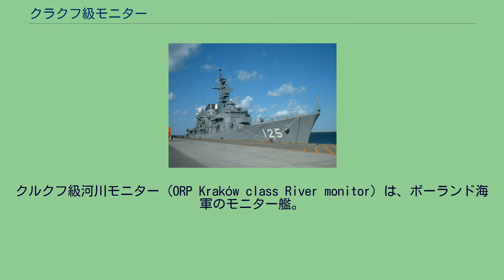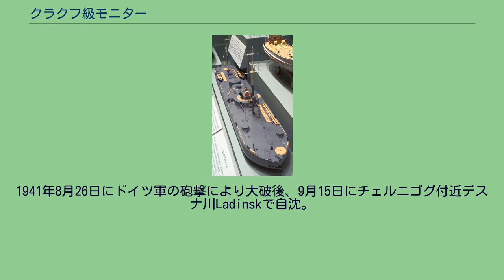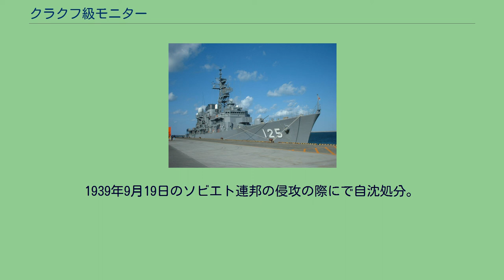クラクフ級モニター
ソ連・ロシア海軍の艦船
クルクフ級河川モニター (ORP Kraków class River monitor) は、ポーランド海軍のモニター艦。
本級は沿岸部警備のためにポーランド海軍が1923年度計画に基づいて建造した小型のモニターで1926年から2隻が就役した。
「クラクフ」の模型 本級の基本構造は浅い吃水の長船首楼板型船体に断片防御程度の装甲で覆われた舷側防御と司令塔と砲塔を持つモニターとして建造された。
船体の形状はタライのように広く、浅く、整形されて座礁しにくい形状となっており、艦首に付いた錨は十字型の簡素な物で、アンカー・ベッドは無く、錨鎖により巻き上げられた後、艦首の錨穴にぶら下げられる。
垂直に切り立った艦首から艦首甲板上に近接戦闘用に7.9mm機銃を収めた円筒形の機銃塔が左右に梯型配置で片舷1基ずつ2基を配置した後に簡素な単脚式の前部マストが立った。
船体中央部に位置する7.5cmカノン砲2門を収める司令塔に操舵艦橋が設けられ、その背後に7.9mm機銃塔1基が設けられ所で船首楼が終了し、後部甲板上に主砲の10cmカノン砲を収めた円筒形の主砲塔が1基が配置された。
その後方には艦載艇が並べられ、舷側後部に2本1組のボート･ダビットを片舷に1組ずつ計2組で運用した。
艦尾水面下にディーゼル機関2基2軸に繋がれたスクリューに挟まれるように、前後に長く上下に短い長方形の一枚舵を配置していた。
主砲はシュコダ社の「10cm（19口径）カノン砲」を採用している。
その性能は重量14kgの砲弾を射程8,400mまで届かせることが出来た。
さらに旋回角度は左右120度の旋回角度を持っていた。
砲塔の旋回、砲身の上下・砲弾の装填の動力は人力を必要とした。
装填角度は6度で発射速度は毎分3～4発である。
他に「wz. 1897 7.5cm（36口径）カノン砲2門と7.9mm機銃4丁を装備していた。 就役後の1932年にすべての武装を撤去して、主砲を「シュコダ 10cm（25口径）カノン砲」に統一して前部砲塔に2基、後部砲塔に1基の計3門を搭載し、対空火器として13.2mm（76口径）連装機銃2基を搭載した。
ジェレニェフスキ工場で1924年に起工、1926年8月28日に就役。
1939年9月21日のソビエト連邦のポーランド侵攻の際に自沈処分。
ソ連軍に鹵獲されて浮揚、修理後の10月24日にソビエト連邦海軍「スモレンスク（Smolensk）」として再就役。
1941年8月26日にドイツ軍の砲撃により大破後、9月15日にチェルニゴグ付近デスナ川Ladinskで自沈。
ジェレニェフスキ工場で1924年に起工、1926年2月10日に就役。
1939年9月19日のソビエト連邦の侵攻の際にで自沈処分。
^ ヴィリニュスのポーランド語呼称。
1920年にポーランドの後押しでヴィリニュスとその周辺地域は中部リトアニア共和国としてリトアニアから独立するが、1922年の国民投票に基づいてポーランドに併合された。
これに伴いリトアニアはカウナスを臨時首都とするが、憲法上はあくまでヴィリニュスが首都であると主張し続けた。